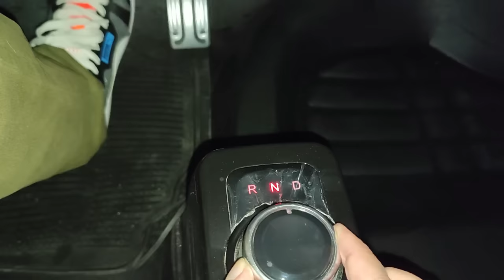La Peor Subida De Bogotá En Carro ELECTRICO La subida de la Muert3 Como arrancar en subida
Como arrancar en subida con carro electrico,
que tal sube un carro electrico,
carro electrico subiendo lomas,
la Pared en carro electrico,
Carro eléctrico en pendientes,
Subir cuestas con vehículo eléctrico,
Rendimiento en colinas de autos eléctricos,
Conducción en terrenos empinados con carro eléctrico,
Eficiencia de energía en subidas con auto eléctrico,
Experiencia de manejo en pendientes con vehículos eléctricos,
Superando obstáculos con un carro eléctrico,
Consejos para subir colinas con un auto eléctrico,
Desafíos y soluciones al conducir cuesta arriba con un carro eléctrico,
Pruebas de ascenso con vehículo eléctrico,